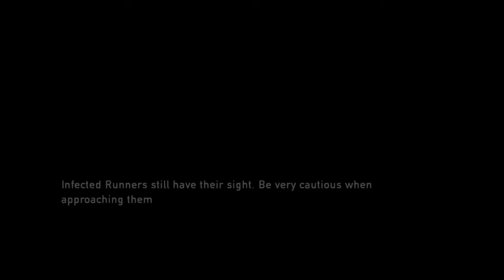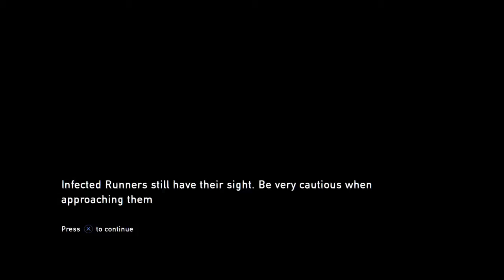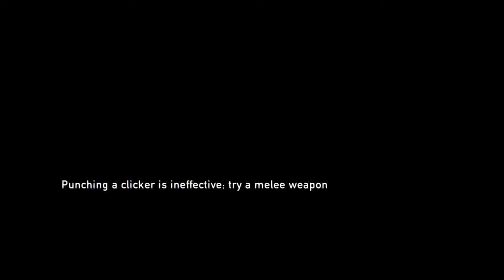The Last of Us™ Remastered gameplay #2